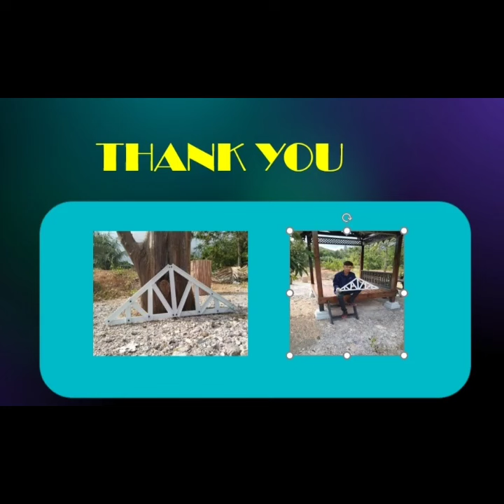process of roof truss model (1037) fakhrul anzar